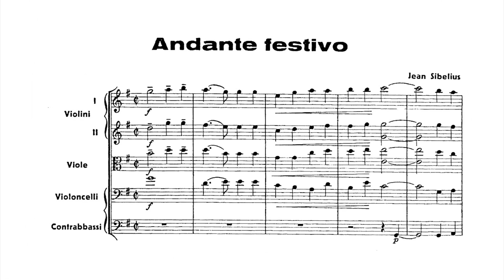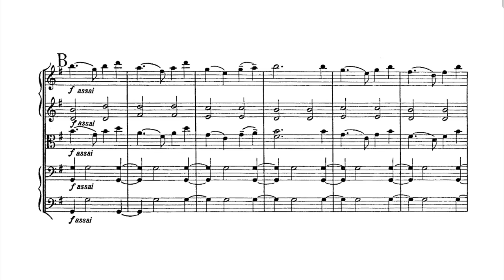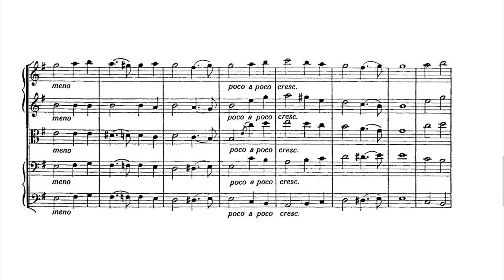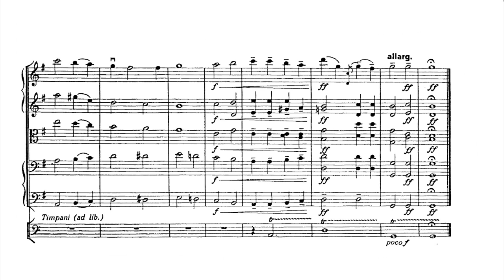Andante Festivo (Jean Sibelius) SCORE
Andante Festivo
Composed by Jean Sibelius

Andante Festivo [ˌanˈdan.te ˌfɛsˈti.vo] is a single-movement composition by Jean Sibelius, originally scored for string quartet in 1922. In 1938, the composer rescored the piece for string orchestra and timpani. On 1 January 1939 Sibelius conducted his composition in a live worldwide broadcast, making it the only sound document of him interpreting his own music.